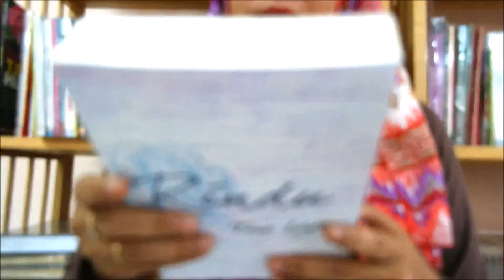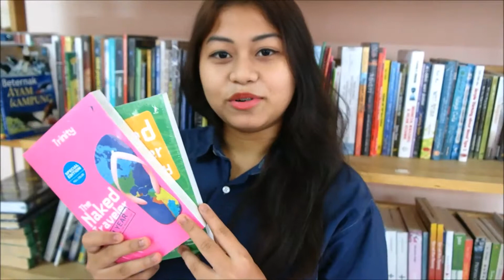BacaBaca: Buku-buku Rekomendasi Kutukutubuku.com 1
Minggu ini kami merekomendasikan buku:

Rindu by Tere Liye

Koleksi The Naked Traveler by Trinity

Gelombang by Dee Lestari